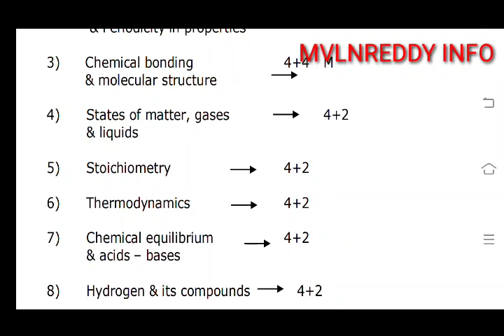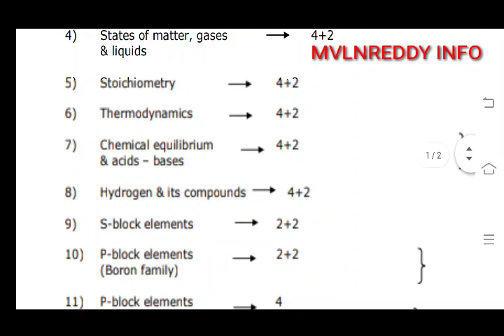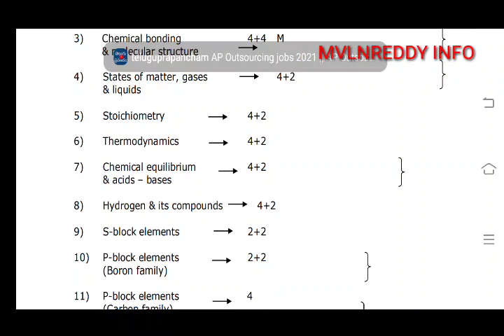AP Inter 2021 1st yr Chemistry Blueprint & Unit wise Weightage from Deleted Topics/Official Released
Ap inter blue print
AP Inter IPE weightage
AP Inter 30% deleted syllabus
chemistry important 8 mark questions
maths 1A important questions
maths 2B important questions
zoology important questions
1st year zoology blueprint
zoology important 8 mark questions
1st year zoology important 4 mark questions
zoology 5 star imp Questions
zoology very short important questions

For any sales and promotions